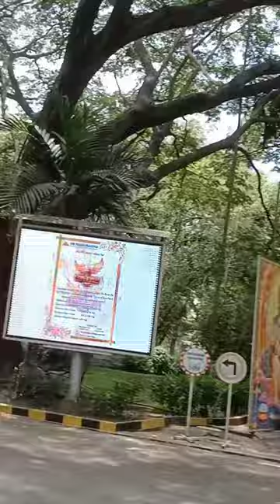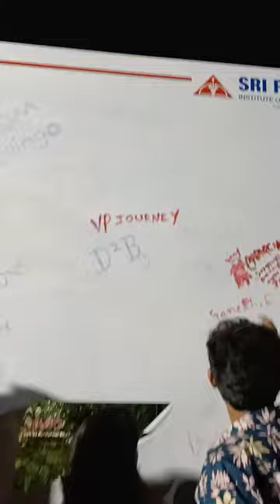Sri Ramachandra | Medical College🏥 | College Culturals 💯 | VP journey